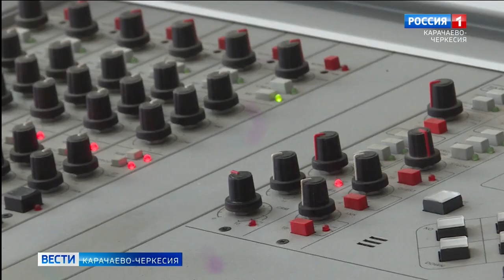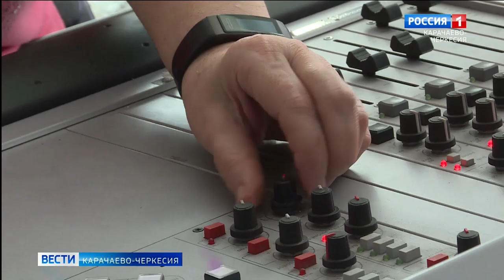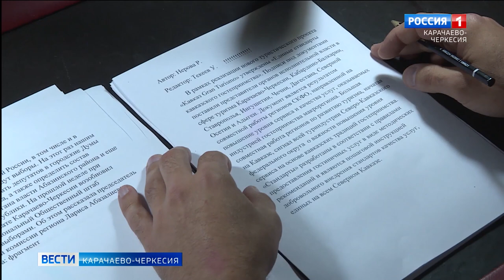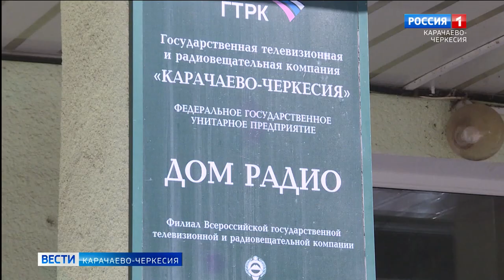65 лет радио Карачаево-Черкесии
В июле 1957 года, на базе редакции радиоинформации Карачаево-Черкесского городского узла связи, был образован Карачаево-Черкесский комитет по радиовещанию. Сейчас сложно представить, что всего несколько творческих и технических сотрудников редакции радио, имели тогда в своем распоряжении 4 кабинета в здании Главпочтамта в Черкесске